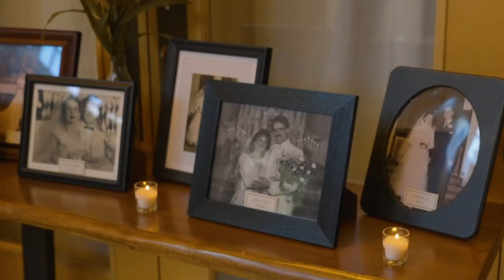Mel + Jeff | Silverthorne Colorado Wedding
Gear Used For Weddings:
Sony FX3
Sony A7SIII
Sony A7IV
Sony 90mm Macro 2.8
Godox ML60 Bi LED's